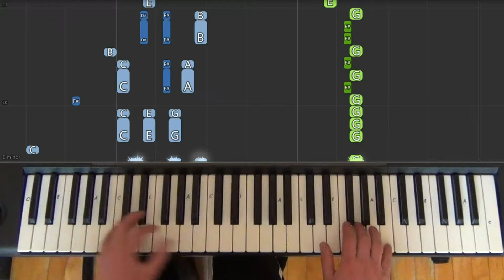Фабрика - Не виноватая я - Пианино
Piano tutorial - hard(сложно).